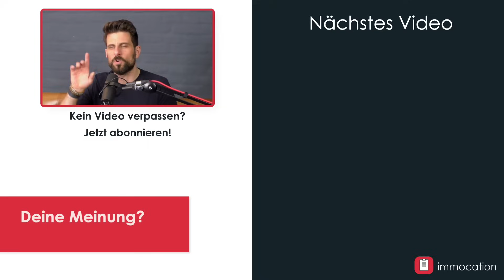Immobilienpreise 2024: Eine Prognose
Immobilienpreise 2024 - was denkt Marco darüber? Wie startet das Jahr und wohin werden sich die Preise entwickeln? Marco stellt daher zunächst einmal ein paar Thesen auf. Was ist mit den Zinsen? Wie ist der Bedarf an Wohnraum? Wie werden sich die Mieten entwickeln? Wie Marco aufgrund dieser Annahmen nun in 2024 Immobilien kaufen würde, das erfahrt ihr in diesem Video.

00:00 Einleitung
01:03 Zinsen gleich bis niedriger
05:59 Es gibt zu wenig Wohnungen in Deutschland
07:32 Es gibt viel Nachfrage
09:39 Mieten steigen deutlich
16:32 Jetzt kaufen?

✔️ IMMOCATION FINDEST DU AUCH HIER